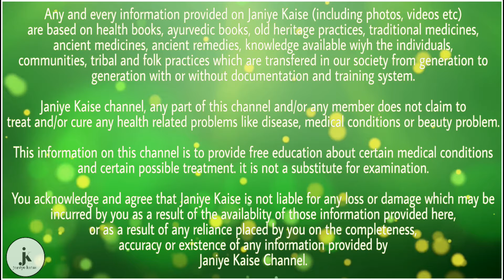इस पेड़ के फल ही नहीं इसकी पत्तियां भी शरीर के लिए होती है फायदेमंद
त्वचा के लिए

दोस्तो मामूली सी दिखने वाली अमरूद की पत्तियों में एंटीसेप्टिक गुण पाया जाता है। जिसके वजह से यह हमें बेदाग त्वचा देने में मदद करता है। रोजाना अमरूद की पत्तियो को पीसकर उसमें शहद मिला कर लगाने से त्वचा संबंधी रोग दूर हो जाते है।

आंखों की रोशनी के लिए

आज के समय मे लगभग सभी लोग आंखों की रोशनी को लेकर बेहद परेशान है। यह तक कि छोटे छोटे बच्चों को भी चश्मा लगाने की जरूरत पड़ जाती है। आंखो की रोशनी को बढ़ाने के लिए लोग बहुत तरह की दवा का भी इस्तेमाल करते है। लेकिन फिर भी कोई खास परिणाम नहीं निकालता। ऐसे मे रोजाना अमरूद की पत्तियों का सेवन करके करने इस समस्या से छुटकारा पाया जा सकता है। क्योंकि अमरूद की पत्तियों में काफी मात्रा में विटामिन ए पाया जाता है जो आंखो की रोशनी के लिए बहुत ही फायदेमंद होता है।

बालों को झड़ने से रोकने के लिए

आज के समय मे अक्सर लोग बालों के झड़ने व गंजेपन की समस्या से परेशान है। इस समस्या से छुटकारा पाने के लिए बहुत सारे पैसे भी खर्च कर देते है। लेकिन अमरूद की पत्तियों का घोल बनाकर सप्ताह में दो बार लगाने से आपको इस समस्या से छुटकारा मिल सकता है। क्योंकि अमरूद की पत्तियों में मिलने वाला एंटीऑक्सीटेंड एंटी माइक्रोबियल नामक गुण बालों की समस्या से को दूर करने में भूड़ ही फायदेमंद होता है।